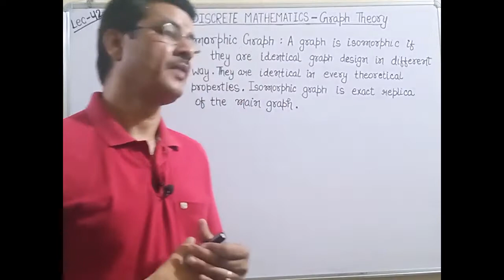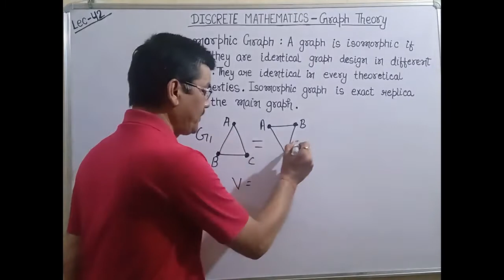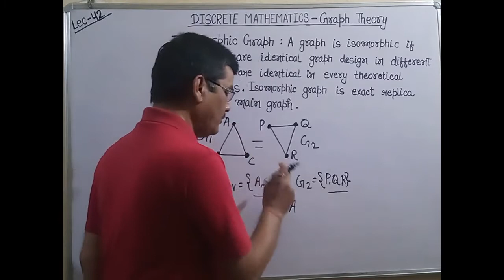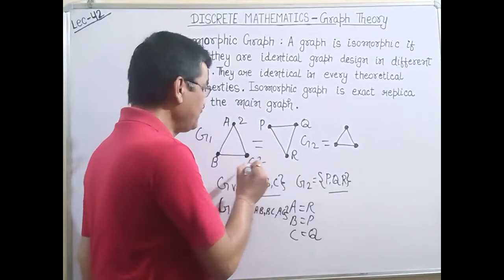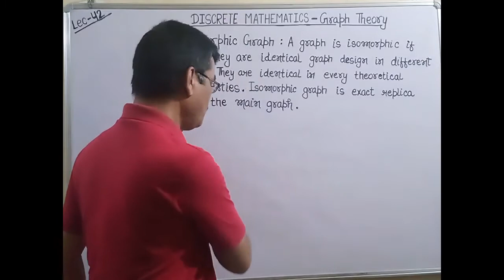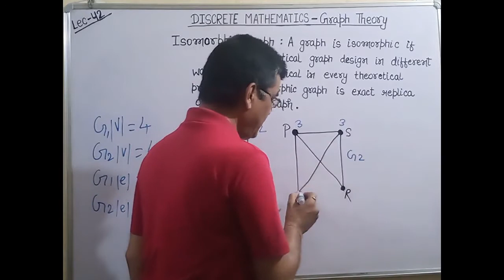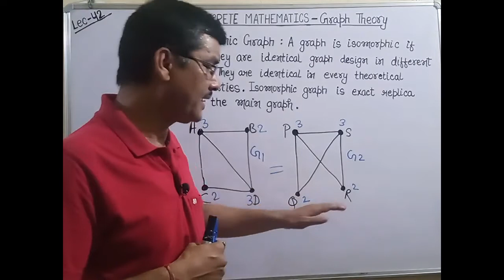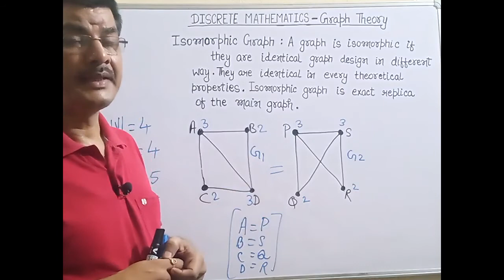Isomorphic Graph Lecture 42.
Understanding Isomorphic Graph.